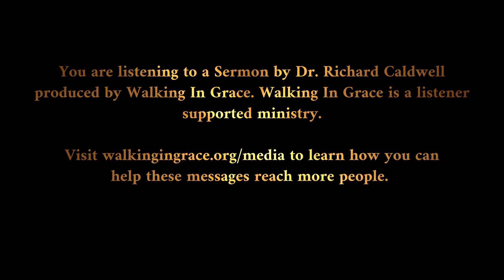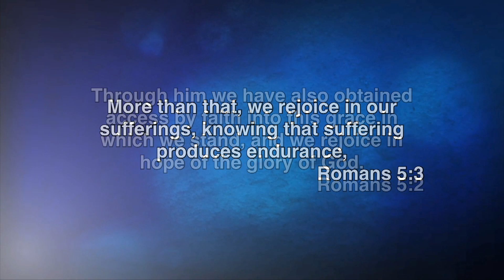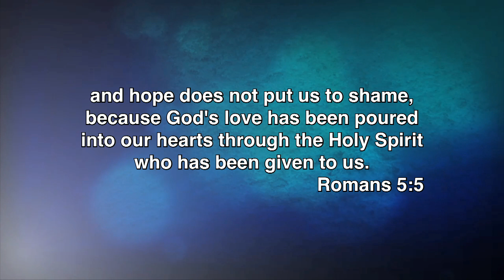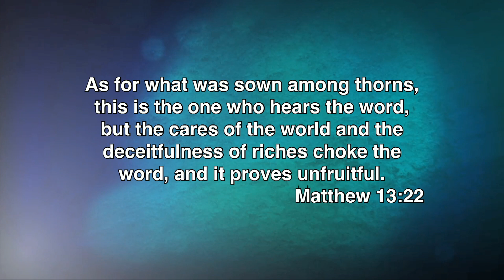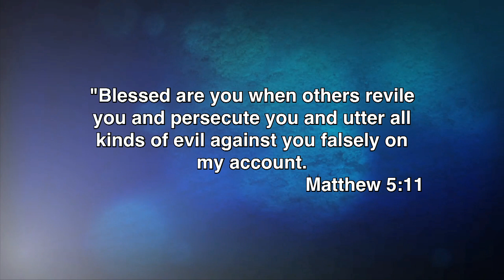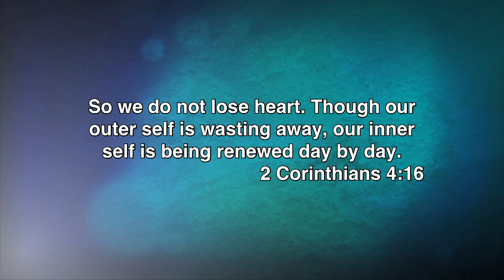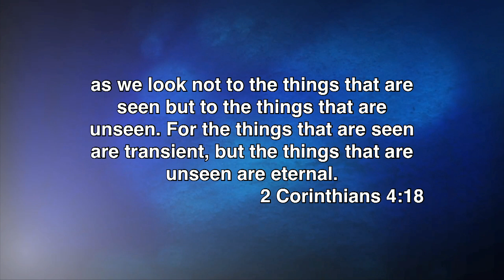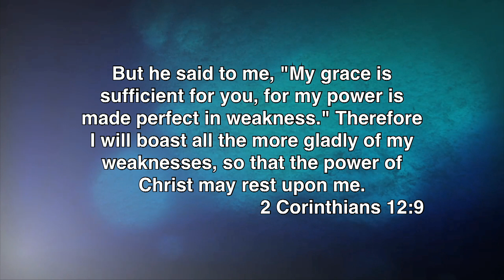Joy In Our Sufferings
Introduction:

Justification by faith, peace with God, and permanent access to God in His grace, results in a forward-looking joy. We rejoice in the sure promise of the glory of God.

But salvation’s joy doesn’t just look forward to heaven, it survives and thrives despite all the fiery trials faced on earth.

That is the message of verses 3-5.

When you understand salvation by grace, through faith, in Christ Jesus, then you not only understand your future, you have a God given understanding of your present trials and tests.

Tonight, we think about a God given joy that exists in suffering. We think about a joy that can look right into the reality of our troubles and still know that it is blessed.

 I. TRIALS TEST THE REALITY OF OUR FAITH

We must never forget the word “we” in this passage.  Everything that he says only applies to people who truly have salvation in Christ, who have truly believed.

These things are not true of everyone who professes faith in Jesus, are true of those who truly have faith in Christ.

**As we have said on many occasions and as the Bible makes abundantly clear, saving faith is not just intellectual assent.

Saving faith is a God given understanding that is expressed in trust.

One of the acid tests of saving faith is how we respond to trials.  Do they develop us, do our lives demonstrate the presence of a saving faith, or do the troubles of life destroy what we called saving faith?

**You see this in the parable of the soils.

ESV Matthew 13:20 As for what was sown on rocky ground, this is the one who hears the word and immediately receives it with joy, 21 yet he has no root in himself, but endures for a while, and when tribulation or persecution arises on account of the word, immediately he falls away. 22 As for what was sown among thorns, this is the one who hears the word, but the cares of the world and the deceitfulness of riches choke the word, and it proves unfruitful.

We have all seen it at one time or another.  There is someone who professes faith in Christ; they show great joy at the time of their profession, they have had a powerful experience.  Then the troubles come.  And troubles come in all different forms.

Financial
Relational
Circumstantial

Before you know it that person not only loses joy, they walk away from their profession altogether.

They didn’t lose genuine salvation, rather the troubles of life and their response to those troubles simply revealed that they never had salvation.  Their faith was not that God given faith that brings salvation.

This is a real test of what you “have”, whether it is real or not.  Does it let you down when you are in your time of greatest need?  Do you really have the living God or a god of the imagination?

 II. TRIALS TEST THE NATURE OF OUR JOY

Now we must be clear here.  When talk about what characterizes Christians, we must never leave the impression that it is a perfect experience.

No, Christians do not suffer perfectly.
But Christians are perfected through their sufferings.

And what we read here is the PATTERN of those who have truly believed.  Saving faith TRIUMPHS over trials in the end.  And so, it is the pattern of Christians that they are characterized by this unique joy.

 A. WE HAVE JOY IN OUR SUFFERINGS

Thlipsis is the word, “afflictions”, “distresses”, “troubles”, and “tribulations”.  Persecutions are included here, but also all the troubles and trials of life in a world affected by sin.

We have joy, not only with heaven in view, as we consider our future, but with the present in view, because we view the present through the eyes of God’s truth, through the eyes of God’s promises.  And even when the present is sorrowful, when its troubling, hard, afflicting, believers still know the joy of God because they are not in the dark.

And mark that.

 1. HE DOESN’T BECOME NEGATIVE AS A RESULT OF THEM
 2. HE DOESN’T SIMPLY PUT UP WITH THEM